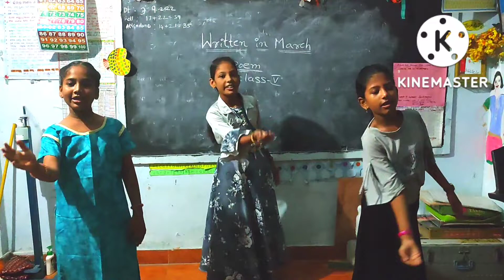Written in March || poem ||Rhyme || Blossoms-5